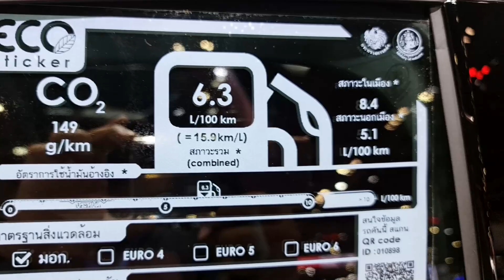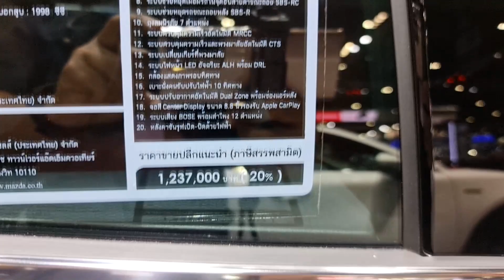Mazda 3 Sport 100th Anniversary Edition ราคา 1,237,000 บาท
Mazda 3 Sport 100th Anniversary Edition Price 41,047 USD